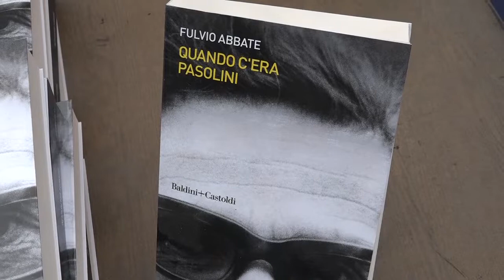Passioni Festival a tutto Pasolini: Ninetto Davoli protagonista all'Arena Eden